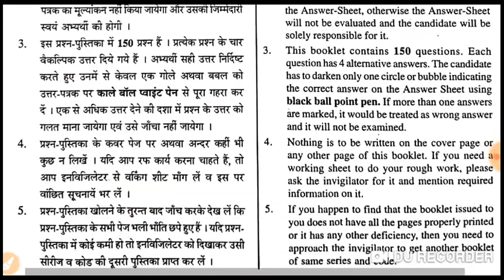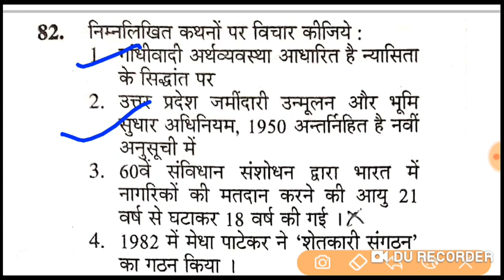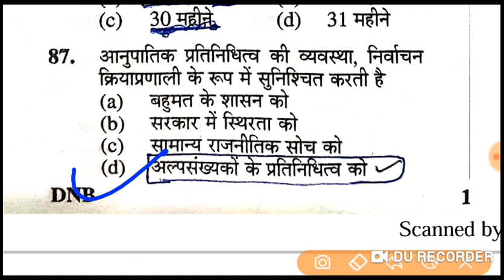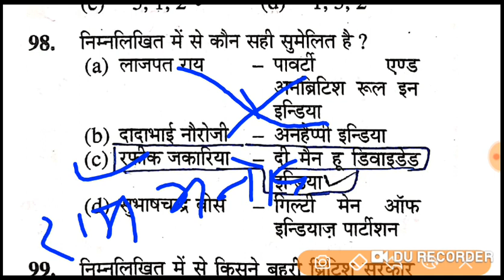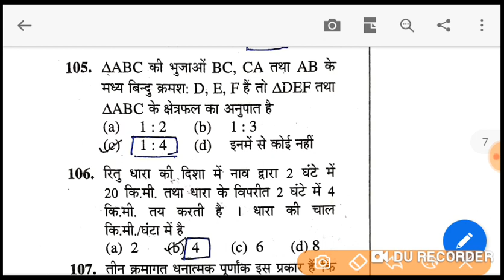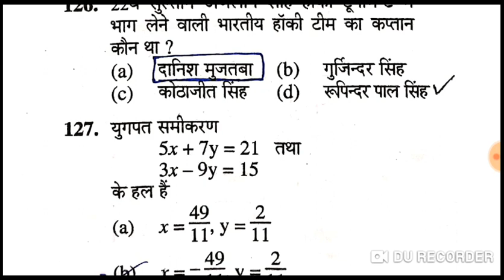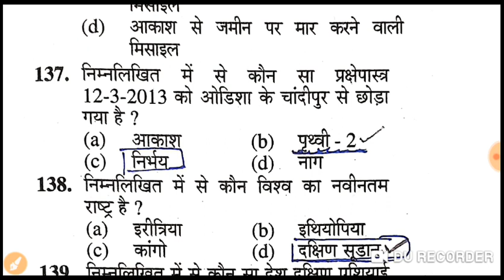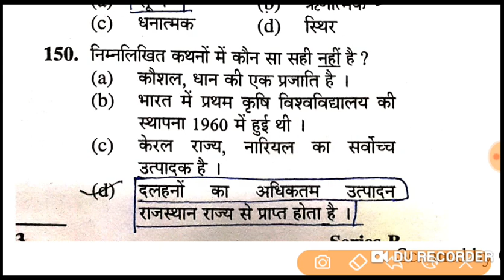UPPCS LOWER 2013 PART-2 SOLVED QUESTION PAPER WITH OFFICIAL ANSWER KEY